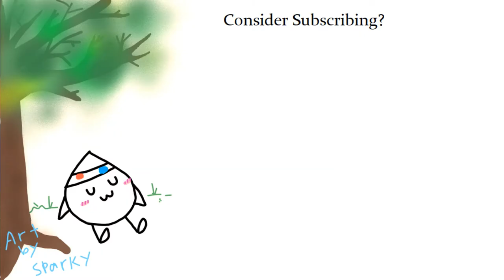That one time I rode a bicycle off of a volcano | Solo Skywars Commentary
Yes, I rode a bike off of a volcano. And decided to tell my 85 subscribers about it while dying in Minecraft Skywars, because who wouldn't want to watch that? A lot of people. But you watched it, so you're cool :)

Huge thanks again to Sparky for the really cool endcard, even though I forgot to use the new one!

Server(s):
play.cubecraft.net
hivemc.net

Thanks for reading until the end of the description!